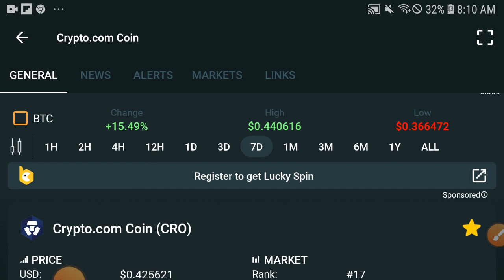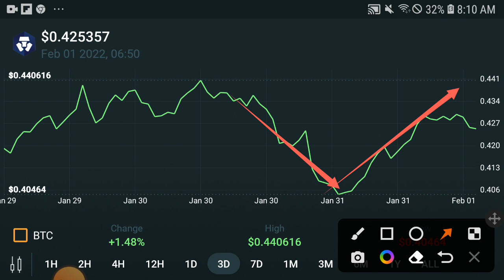Crypto.com coin OMG! HAPPENING || CRO Price prediction Updates! CRO News Today